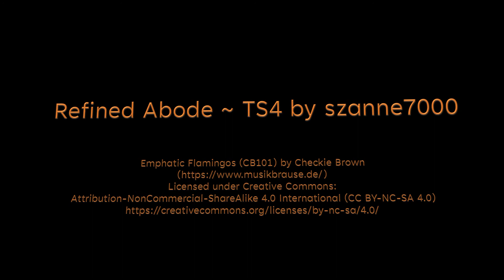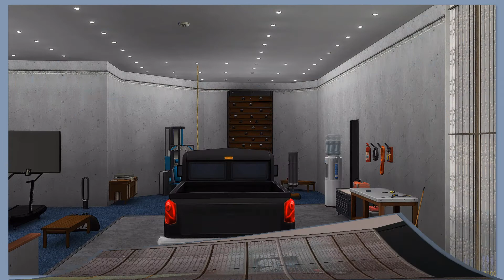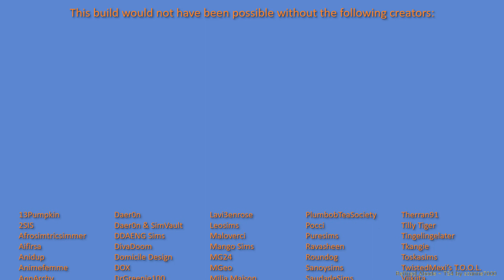Refined Abode ~ TS4 by szanne7000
Refined Abode is a TS4 build created by szanne7000 (me). Pared-down luxury at its finest, this is meant for a single Simmie (or maybe a couple). The majority of the cc is included due to the wonderful generosity of our marvelous creators. Please see the included Credits & Links for the content you will need to download for this build to look the same in your game.

1 bed/3 bath with underground parking, personal gym, gourmet kitchen, pool with sunken jacuzzi, and impeccable landscaping!

or
Direct to Tumblr Post:

This build would not have been possible without the fantastic cc creators in this community:

Thank you so much to TwistedMexi!

Nobody's Simmies would be able to wash their hands without my Bestie, Bodaccia! We had a lot of amusement chasing down the playability issues with this build! I cannot thank you enough for all you do with testing my builds! 🤗💕🤗